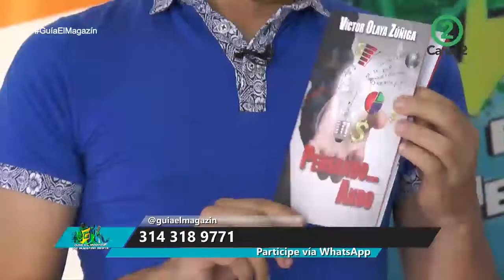Guia el Magazin- entrevista VIctor Olaya ( escritor)